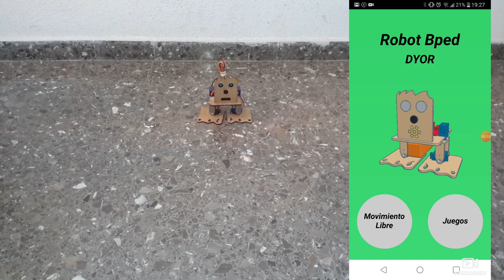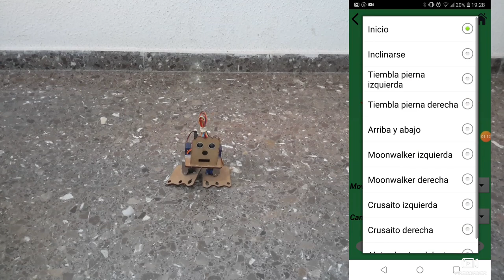Robot bPED (por Francisco Navarro)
Este vídeo ha sido creado por un alumno mío, Francisco Navarro Montoya, en el ámbito de un trabajo académico de la asignatura Robótica Móvil de la Universitat Politècnica de València.